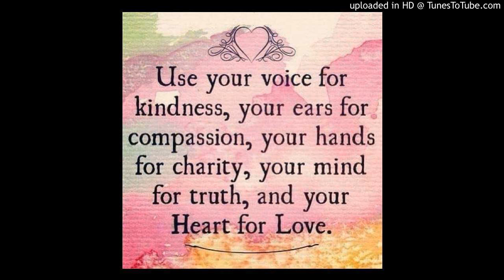Maintain your perspective!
A genuine effort on my part to reach out to all with love and inspiration.